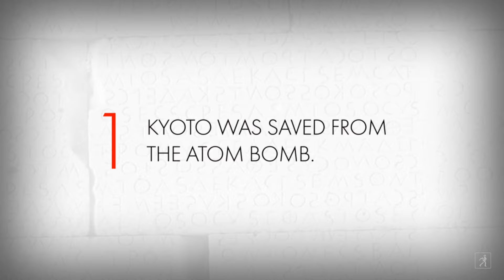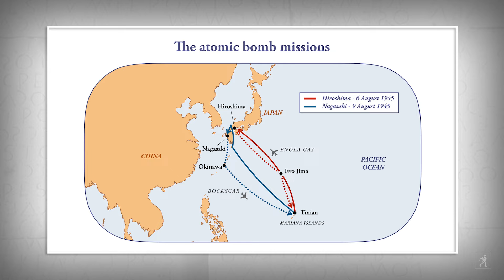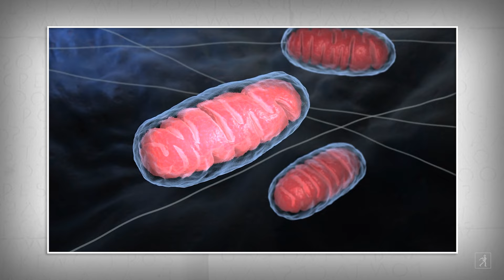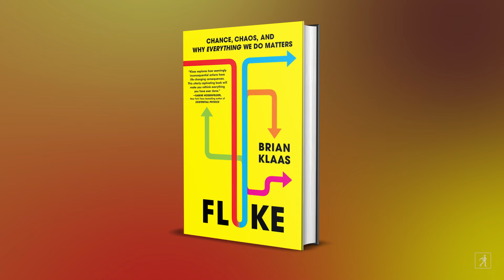5 Historical Flukes and How They Shaped Our World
Myth-shattering social scientist Brian Klaas, author of FLUKE: Chance, Chaos, and Why Everything We Do Matters, shares five flukes that irrevocably shaped history (from the Civil War to World Wars) as well as humanity.